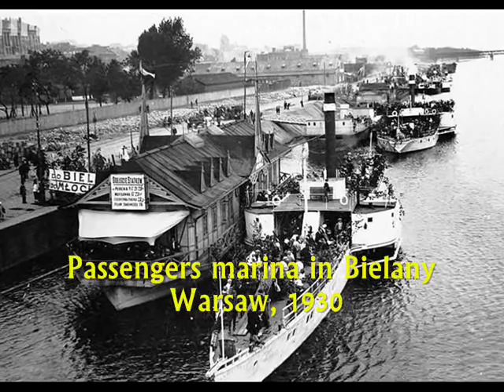Polish tango: Adam Wysocki & Odeon Orch. - Żebyś mnie zrozumiała, 1934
Adam Wysocki & Orkiestra tangowa „Odeon” (dyr. Jerzy Gert?)– Żebyś mnie zrozumiała [If You’d Understand Me], Tango (M.Wróblewski – J.Nel), Odeon 1934 (Polish)

NOTE:  Adam WYSOCKI was a popular singer in Warsaw in the 1930s, performing solo and as member of the enormously popular Chór Dana (Polish revelers group of the 1930s). He was also contracted as crooner with the Odeon Records in Warsaw, where he recorded a number of refrains for the current dance hits. One of such songs was tango “Żebyś mnie zrozumiała” – designed to be not a big hit, but merely a background tune played in one summer season by a megaphone on beach or by the radio standing on café’s counter. Intertestingly: the haste, in which such tunes were “produced” is seen also in rather graphomanic text which tells virtually about nothing. Even the title contains a linguistic error: the proper form in Polish would be: “Gdybyś mnie zrozumiała” (not: “Żebyś…”). The reason why, in spite those imperfections the tune is worthwhile listening, is excellent tango-arrangement, typical for the renowned bandleader Jerzy Gert (who is probably hidden in anonymity behind the label of this song). In that time, Jerzy Gert was a musical director of Odeon records and all the tango recordings which were cut by Odeon Orchestra led by Jerzy Gert, and which I ever happened to hear, are small instrumental and arrangement masterpieces – and this one is no exception. Also Adam Wysocki makes a good job: his singing is disciplined and gentle, and the emotional subtleness detected sometimes in a split second second  tremble of his voice is Adam Wysocki’s trademark.

Shortly after outbreak of the 2nd World War, Wysocki was arrested by Gestapo and sent to Auschwitz in 1940, where he stayed  as survivor – what is difficult to believe! - until last days of existence of that hell place on earth, in 1945. What’s even more surprising, despite horror he must have had been gone trough, he did return to his artistic career in Warsaw in postwar years with his voice unchanged, able to again make recordings of lovely tunes and perform in the Warsaw Operetta until his death in 1978.